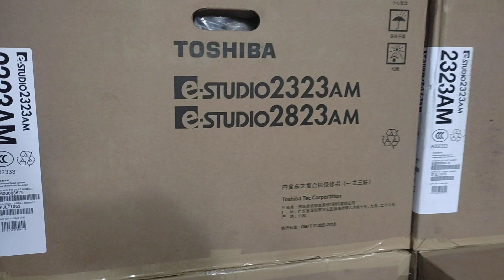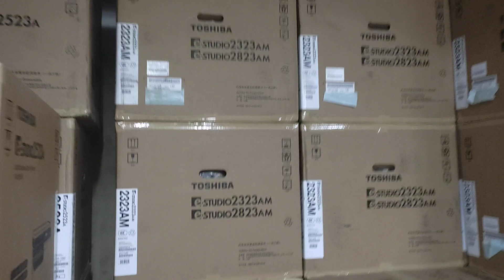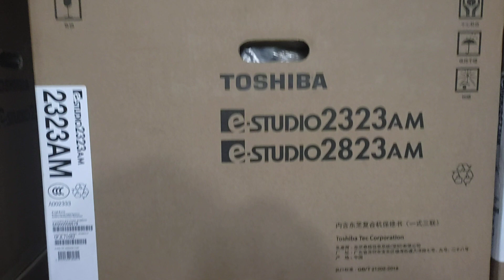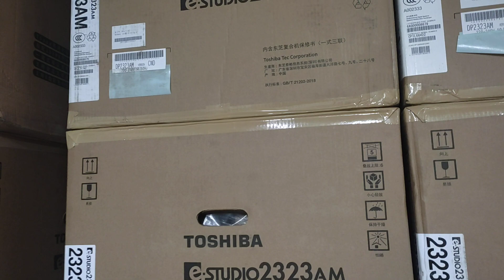Toshiba e-Studio 2323AM Duplex copier new universal office equipment wholesale office 01757550875